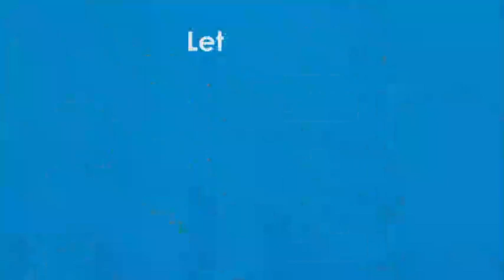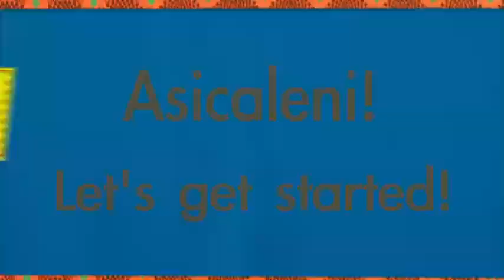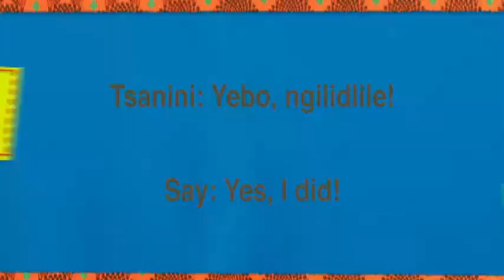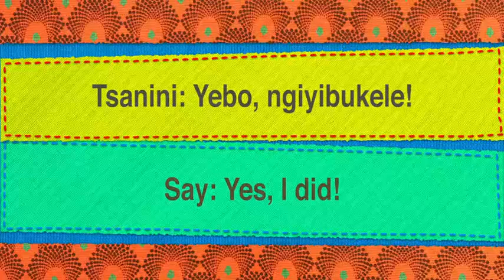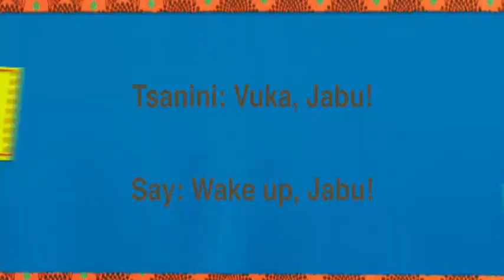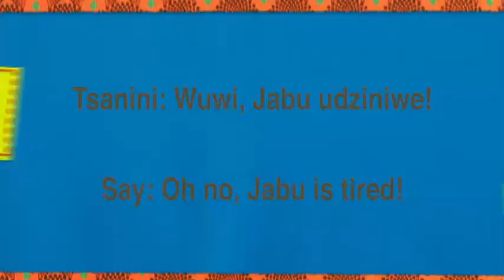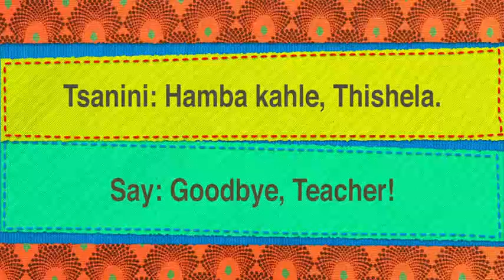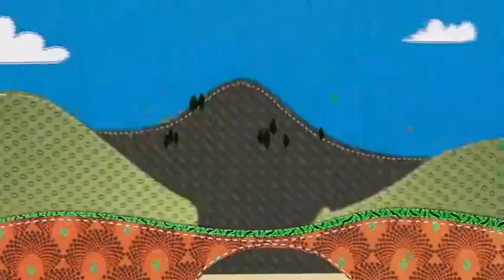IAL Term 2 Siswati E37